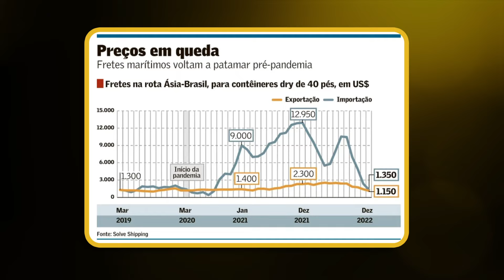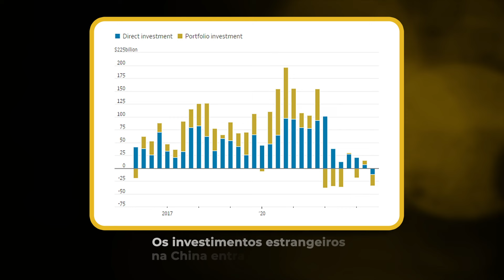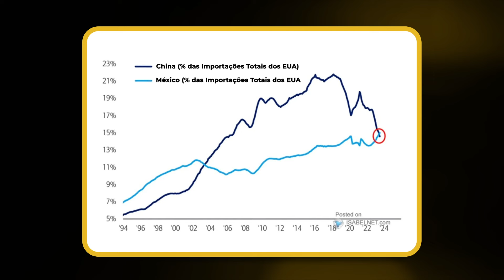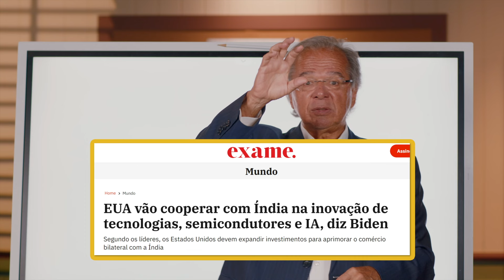PAULO GUEDES FALA SOBRE RÚSSIA, UCRÂNIA E HAMAS | Aula 2 - Paulo Guedes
Na segunda aula que marca o lançamento de seu novo MBA, Paulo Guedes explica que chegou ao fim o casamento entre China e Estados Unidos, que levou a economia mundial ao maior crescimento da história nas últimas décadas.

Guedes diz que esse divórcio já vem sendo sentido fortemente na China e vai ter desdobramentos negativos por ao menos uma década.

Esse "choque cósmico" vai vai ter efeitos colaterais no Brasil, mas, por outro lado, há oportunidades para o país com essa reconfiguração global.

Entre em nosso grupo WhatsApp para receber diversos presentes:

- Resumo em PDF para relembrar o conteúdo de todas as aulas inaugurais do MBA do Paulo Guedes quando quiser;

- Certificado de participação nesse curso gratuito;

- E você ainda vai ter a chance de ganhar uma bolsa integral para cursar esse MBA de graça! Vai ganhar a bolsa integral quem deixar logo abaixo o comentário mais criativo com a hashtag NovaOrdemMundial, explicando como o divórcio China-EUA vai impactar nossas vidas. O autor do comentário mais criativo será premiado e poderá cursar o MBA do Paulo Guedes de graça. Ao todo serão 3 bolsas integrais, uma por aula.

Esse MBA está incrível:

- Vai ter aulas com o Paulo Guedes e diversos nomes que trabalharam com ele no governo ou no mercado financeiro, como Mansueto Almeida, Adolfo Sachsida, Gustavo Montezano, Marcos Troyjo, Bruno Bianco, Waldery Rodrigues, Guilherme Aché e Florian Bartunek;

- Vai ter evento presencial com Paulo Guedes e Thiago Nigro, exclusivo para os alunos que se inscreverem na próxima segunda-feira;

- Desenvolvemos um simulador de investimentos e vamos fazer um campeonato entre alunos – os 3 com a maior rentabilidade vão receber de volta 100% das mensalidades pagas no MBA;

- Vai ter convite para os alunos do MBA se tornarem consultores de investimentos no Grupo Primo, do Thiago Nigro;

- Vai ter 50% de cashback das mensalidades do MBA para os alunos que virarem consultores do Grupo Primo e baterem uma meta bem fácil de ser batida;

- Você vai ganhar acesso a uma ferramenta de inteligência artificial que vasculha toda a internet e mostra as vagas de emprego disponíveis que mais têm a ver com seu perfil profissional.

Deixe seu comentário com a NovaOrdemMundial e depois clique no link e entre no WhatsApp

Veja a aula 1 em que Paulo Guedes fala sobre o principal problema da economia brasileira e como desarmá-lo:

 • PAULO GUEDES, O PROBLEMA DE AUMENTAR ...